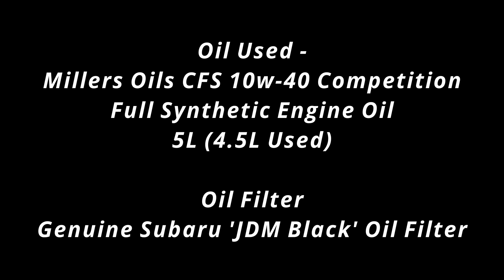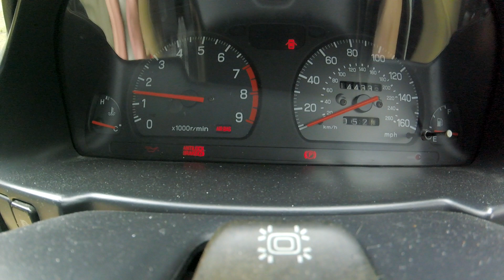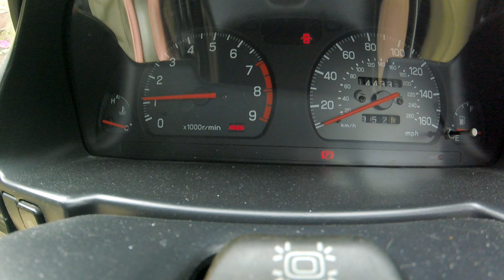Subaru Impreza full Oil Change and Oil Filter Replacement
Is this the best oil for your Subaru? I think so..
Plus an Oil Filter Upgrade!!
Changing the old Oil and replacing the oil Filter on a 1997 Version 5 GC8 Subaru Impreza EJ20 2.0L Turbo, with cold start before and after. - I'm Using Millers Oils for the first time, and so far very impressed. Runs smoother for sure. for now.And It's a JDM Filter - Subaru Oil Change / Oil Filter change / GC8 EJ20 engine, Using a genuine Subaru JDM Filter and Millers Oils CFW 10w-40 Competition Full Synthetic engine oil change, (4.5L)
Video also includes oil filter removal tool 'comparison', includes the problems i had with one of the removal chain type tools. - to show you what one not to try first.